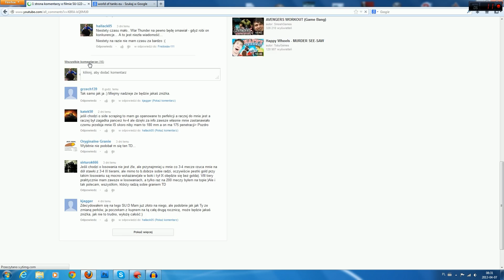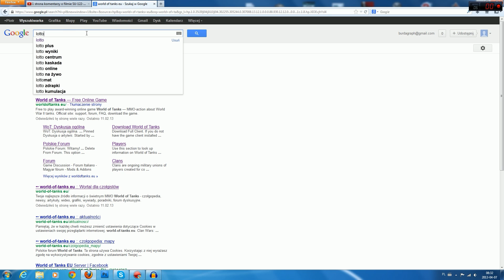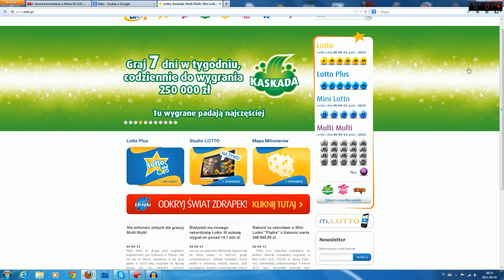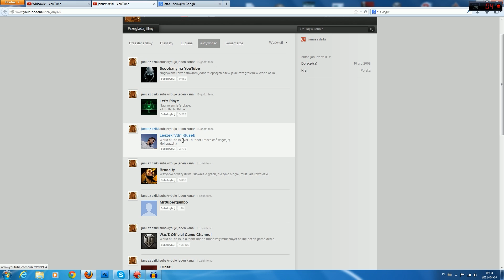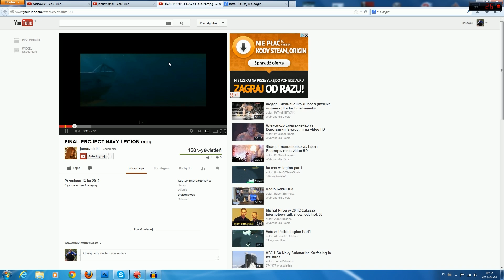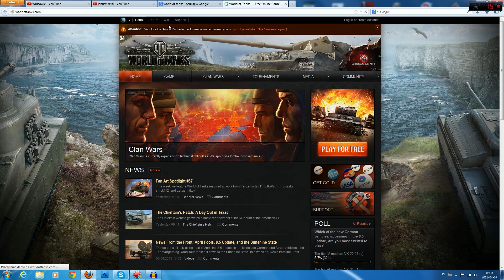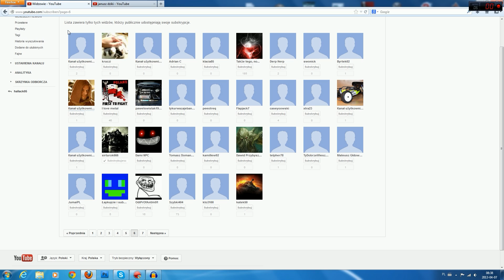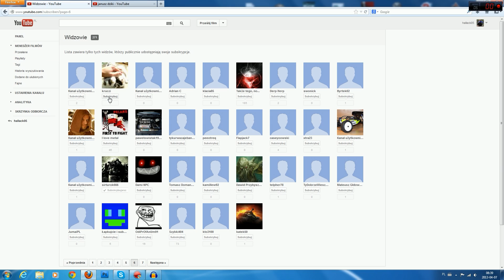A 2500 golda wędruje do..... World of tanks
Losowanie a raczej wybieranie osoby do której powędruje 2500 golda...